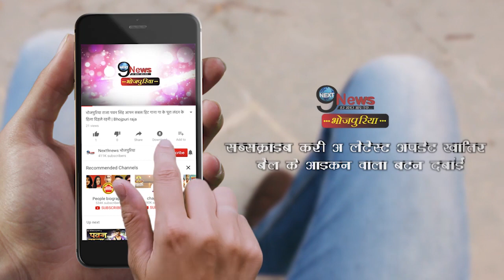विधायक अंबा प्रसाद का शिक्षा मंत्री बनाए जाने की अफवाह पर बड़ा खुलासा उड़ा देंगे आपके होश